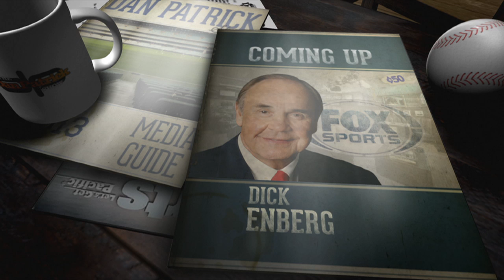Dick Enberg on The Dan Patrick Show (Full Interview) 01/09/2015